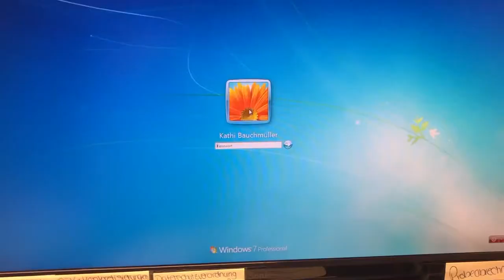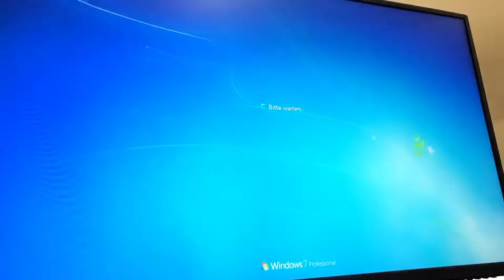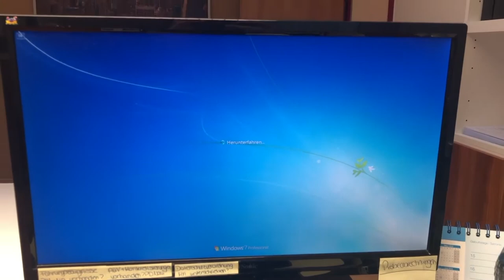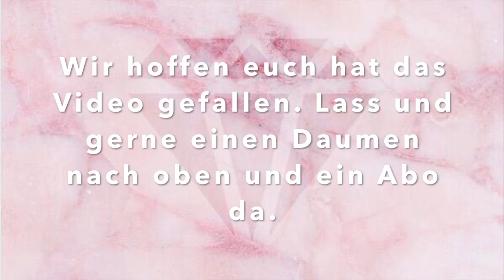Willkommen in unserem ALLTAG | Susanne Blaa + Kathi Bauchmueller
Viel Spaß.

Vielleicht lasst ihr uns ja auch ein Abo da.

IMPRESSUM:
Susanne K.

Bei Fragen bitte Anfragen, da ich meine persönlichen Daten im Internet nicht bekannt geben möchte.